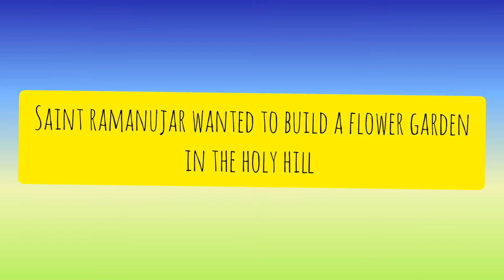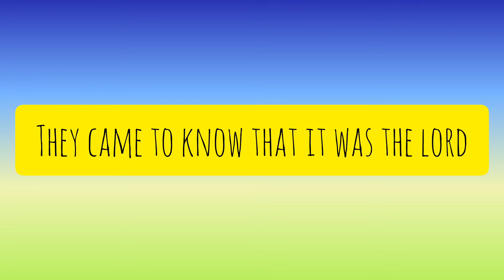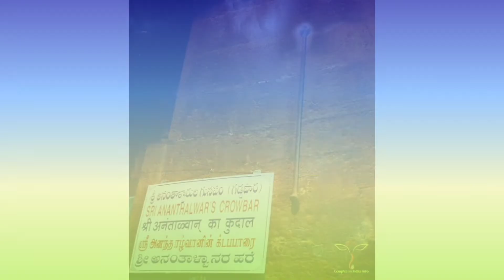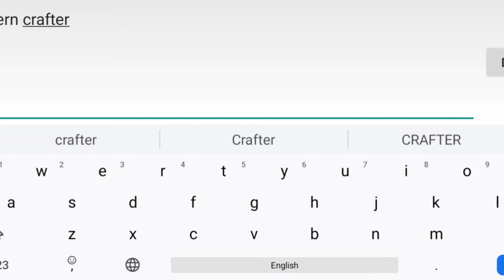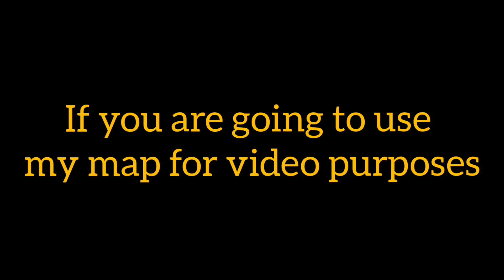why do they apply champor on lord Venkateshwara's chin | how to download Southern crafter maps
hey guys hope you liked the video

if you are planning to make a video with my map , kindly seek permission in telegram in discussion group or through YouTube comments ...